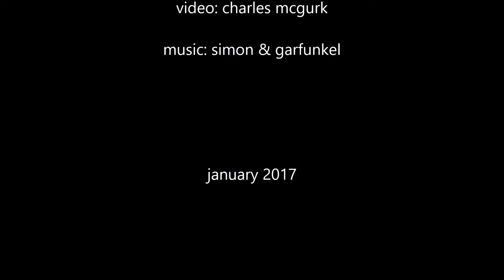Puerto Varas Chile running route GoPro Hyperlapse. Simon & Garfunkel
Jogging with GoPro Hero5 Session on headstrap processed with MS Hyperlapse
Beautiful views of Lago Llanquihue from Puerto Varas lake path including the volcanos Osorno and Calbucco. Started and ended at Hotel Cumbres